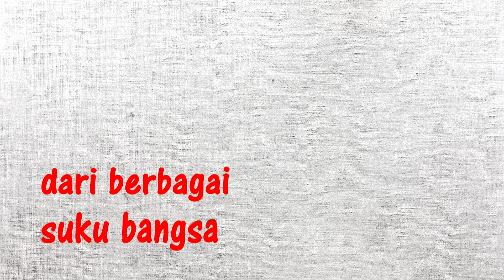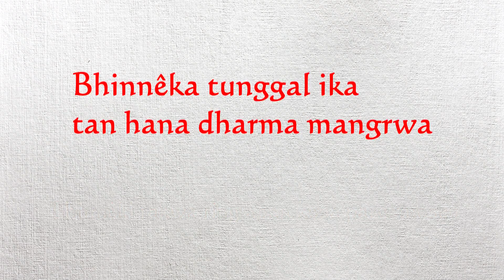[PPSMB PALAPA UGM] Salam Bhinneka untuk Gadjah Mada Muda 2014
Selamat datang Gadjah Mada Muda 2014 di  Universitas Gadjah Mada.dari beragam latar belakang, suku, budaya, dan bahasa. Selamat menuntut ilmu di kampus ini.

Video Created By : PDD Palapa UGM 2014